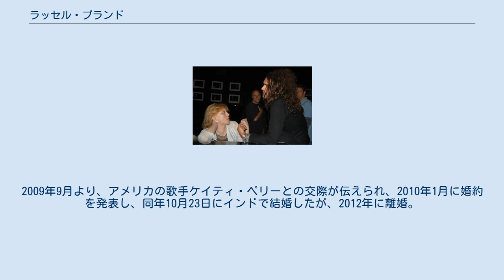ラッセル・ブランド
イングランドのスタンダップ・コメディアン
ラッセル・ブランド（Russell Brand, 1975年6月4日 - ）は、イギリスのコメディアン・俳優・司会者。
長い黒髪が特徴。
 イングランド・エセックスに生まれる。
写真家の父親のもとに生まれるが、ラッセルが6か月の時に両親が離婚。
母親に引き取られ母子家庭で孤独な少年時代を過ごした。
学校で出演した寸劇でおもしろさに目覚め、演劇の道を志すようになる。
しかし演劇学校の門を叩くもマリファナ・ヘロイン中毒やアルコール中毒が原因で何度も破門にされる。
その後コメディアンを目指すことを決意し、イギリスでコメディアンとして人気者になる。
最近ではアメリカにもその人気は広がり、2008年にMTVミュージックアワードの司会をつとめた。
この司会ぶりが好評を呼び、2009年も続投で司会に抜擢された。
 コートニー・ラブと話し込むブランド 14歳の時からベジタリアンであり、ザ・スミスとウェストハム・ユナイテッドFCの大ファンとしても知られる。
ペットの猫にザ・スミスのボーカルであるモリッシーの名前をつけている。
2009年9月より、アメリカの歌手ケイティ・ペリーとの交際が伝えられ、2010年1月に婚約を発表し、同年10月23日にインドで結婚したが、2012年に離婚。